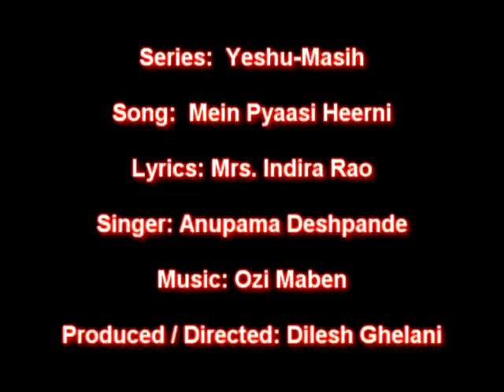Vol-2-8- Mein Pyaasi Heerni Hoon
Music Video in Hindi- Woman at the Well